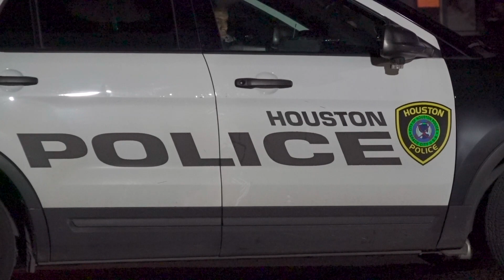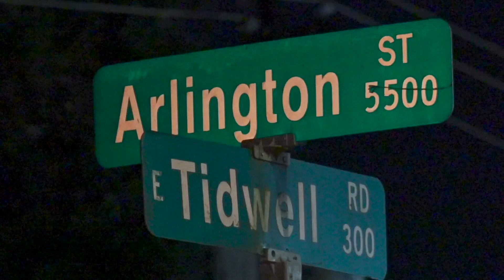Stolen Vehicle Pursuit With Passing Shot!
8-18-21 | 12:20 a.m.
LOCATION: Arlington & Tidwell
CITY: Houston
DETAILS:

HPD North Shepherd officers attempted to stop what is believed to have been a stolen vehicle in the area of Airline & Parker
The suspect refused to stop and a pursuit began
Officers chased the suspect for at least 15 minutes
Officers were able to use a spike strip on the suspects vehicle
The suspect ditched the car and ran on foot near the intersection of Arlington & Tidwell
The driver, a male hispanic was quickly taken into custody and a female was detained as well
No further details at this time